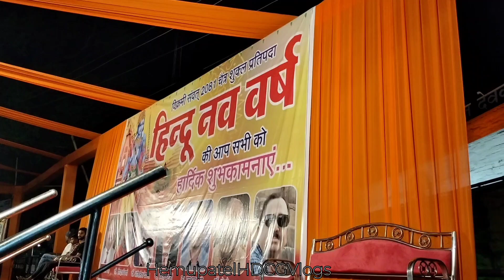Bilaspur Hindu Nav Varsh Video बिलासपुर हिंदू नव वर्ष वीडियो 2024 Hemupatel Vlogs